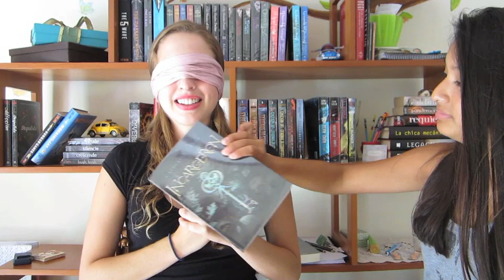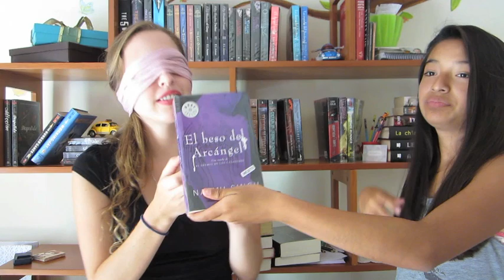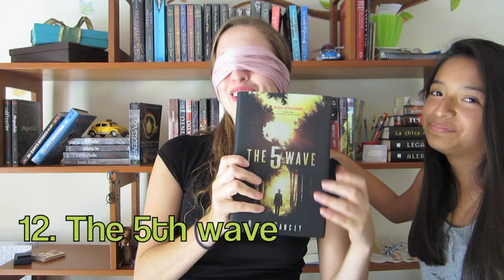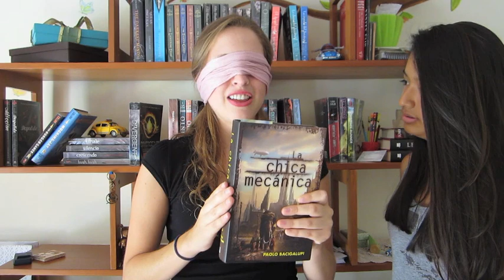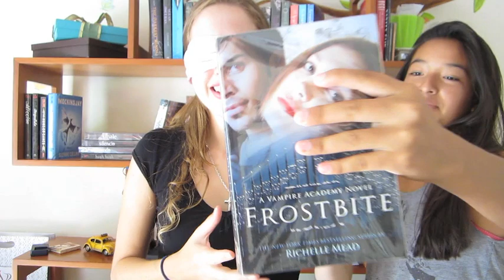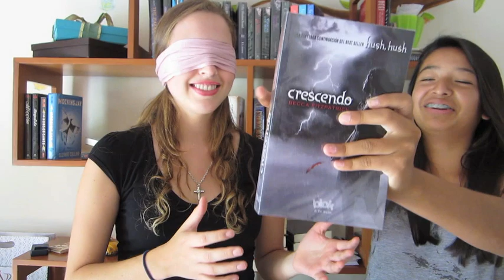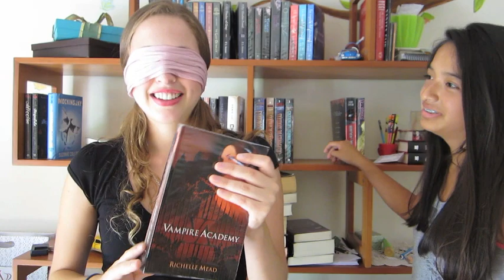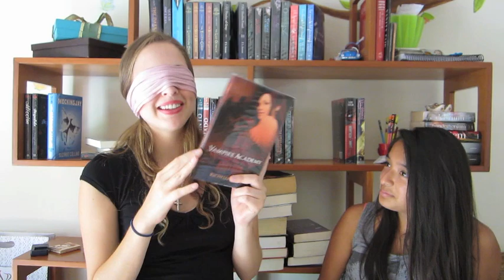Blindfolded Book Challenge!! - Book Ari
Unos de los tags mas graciosos del muuuuundo! no pense que me iba a ir tan bien jajajaja me demore bastante en algunos pero me fue mejor de lo que esperaba.
Espero que les guste! intentenlo ustedes se van a sorprender